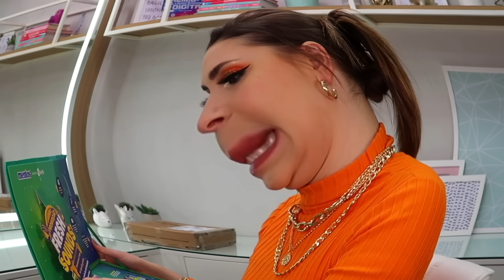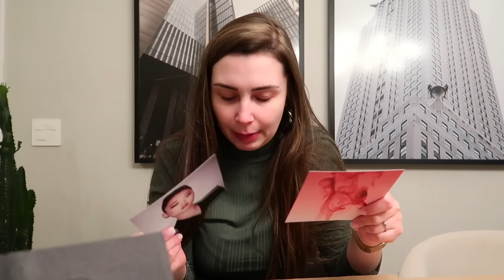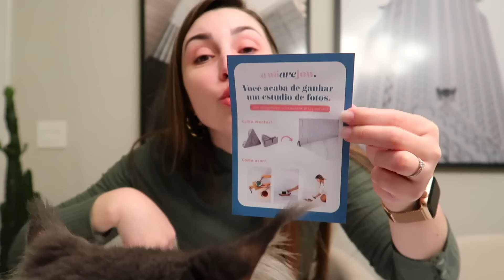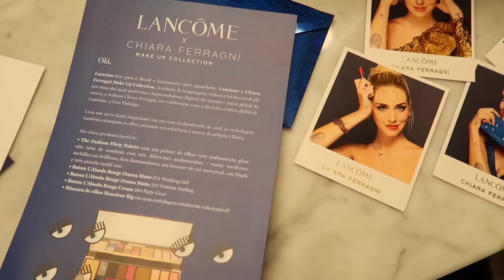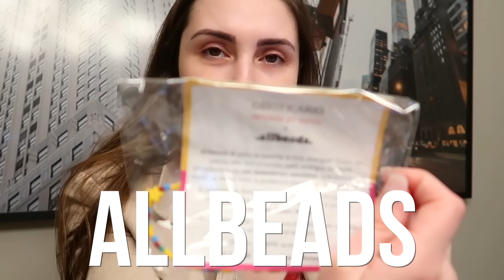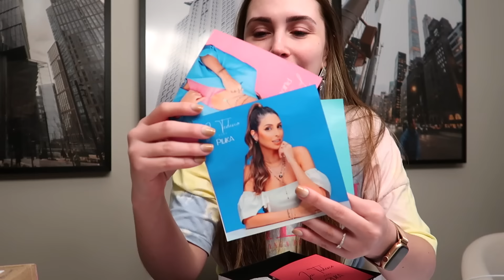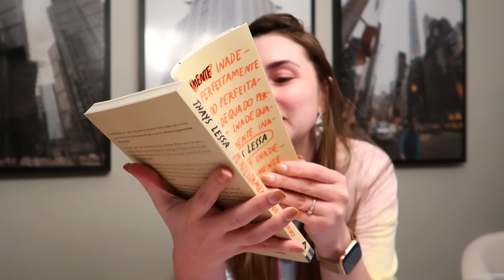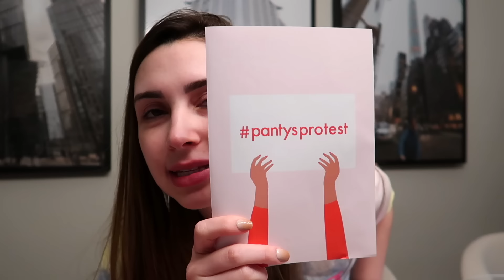RECEBIDÃO DAS INFLUENCIADORAS! - MAKES DAS AMIGAS TUDO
Meu Deus, esse recebidos foi eclético hein? De batata frita a lingerie 🤣, quem diria! Cada mês que passa esse vídeo fica mais comprido e cada vez mais recheado de coisas estranhas.

🌻 Vem fazer parte do Jana's Club tornando-se membro do canal, com benefícios exclusivos:

Janaina Taffarel
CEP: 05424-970